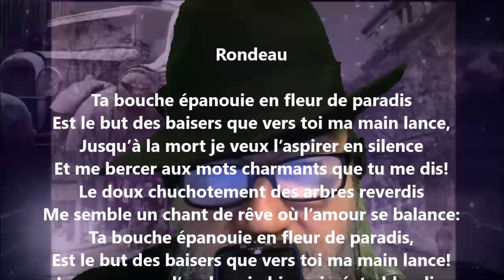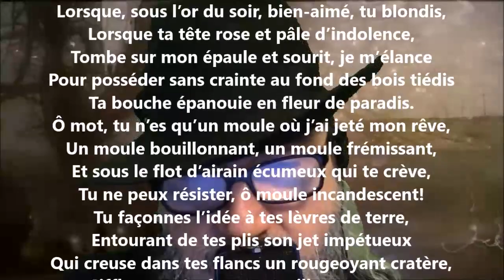Rondeau - Marcel Schwob lu par Yvon Jean